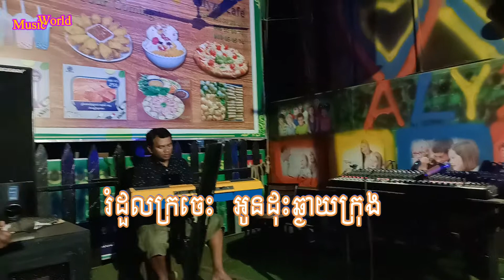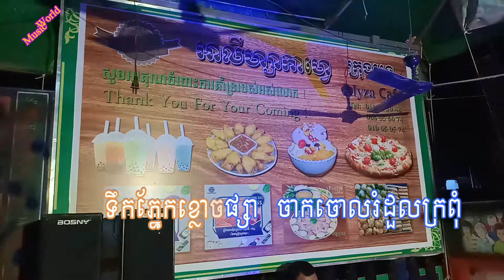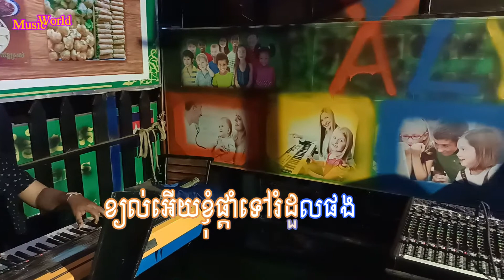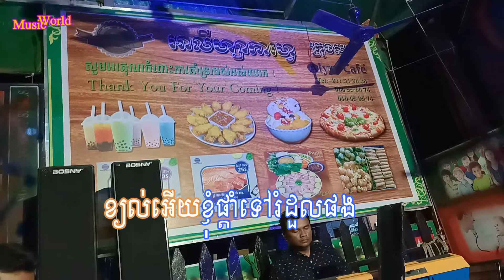រំដួលក្រចេះ ភ្លេងសុទ្ធ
Dear all visitors,
Here is our official channel. You will enjoy all our videos of different types of Music and Songs, which will be uploaded very regularly. This channel will share the following categories of videos:
   1, Live Bands of Musicians, Singers and Dancers playing together on stage.
   2, Non-profession or home singers singing songs at home, on the fields, or anywhere.
   3, Musicians playing various types of musical instruments(Organ, Guitar, Flute, Drum, Violin, Xylophone, and others).
   4, Disabled people(the Blind) singing songs or playing music.
   5, Different types of music accompanied with good views of beautiful pictures and photos.
We promise to do all our best to make and upload new videos very regularly for your enjoyment.

Faithfully Yours,